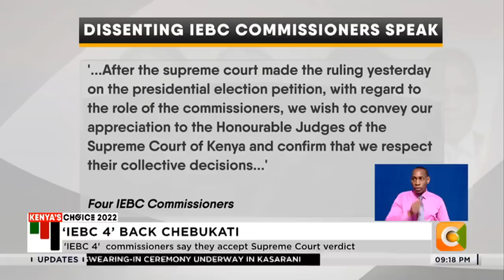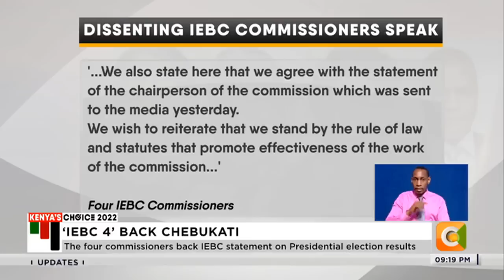'IEBC 4' commissioners say they accept Supreme Court verdict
The four dissenting IEBC commissioners who sought invalidation of the presidential election results have jointly welcomed the Supreme Court’s decision upholding President Elect William Ruto's win on Monday. In a statement the four commissioners say they are fully back to work and have endorsed the statement issued by IEBC Chairperson Wafula Chebukati on Monday.